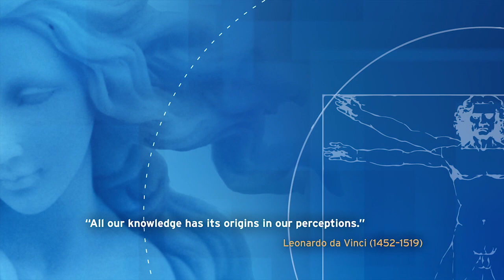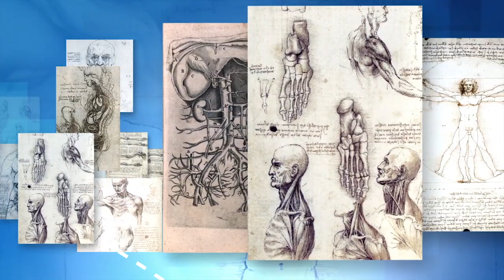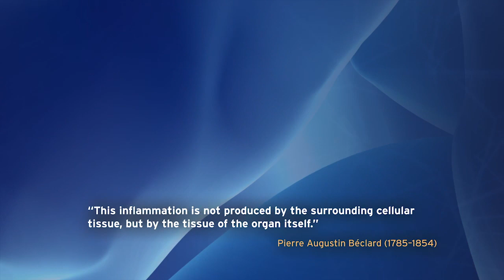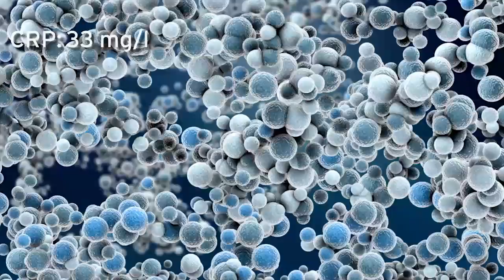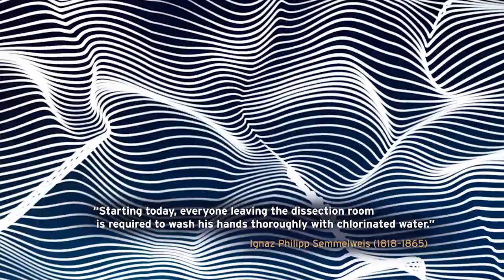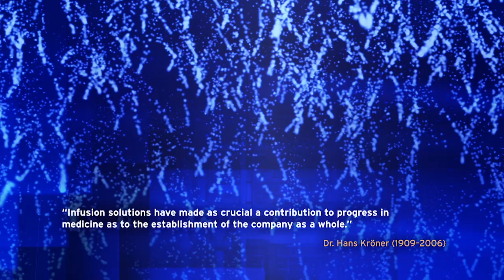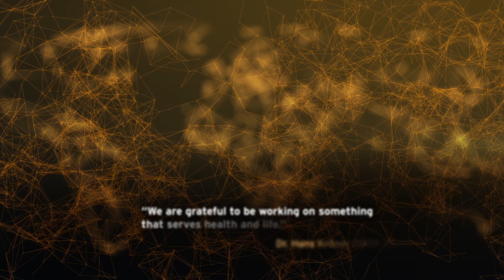Fresenius - Forward Thinking Healthcare (English)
Groundbreaking discoveries have revolutionized medical science over the past 500 years. At Fresenius, we are committed to advancing medical progress. This film takes you on an animated journey through a half-millennium of medicine and a century of Fresenius.